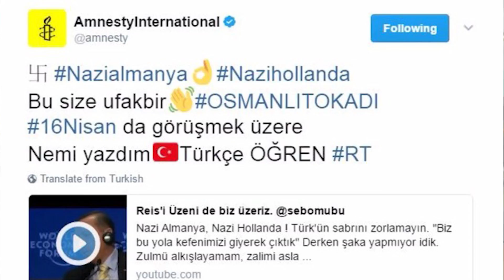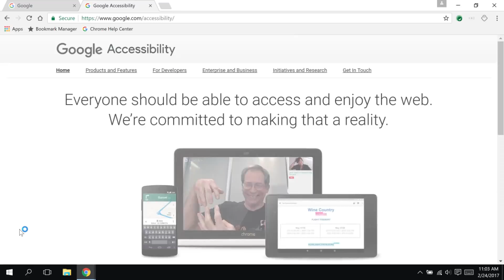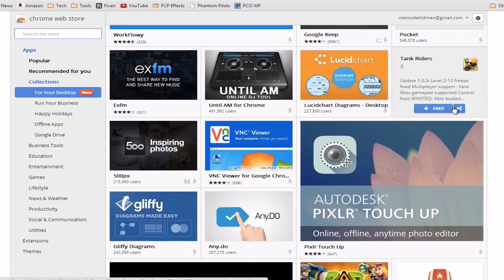Nazi symbols pop up in hacked BBC, Amnesty Twitter feeds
Some prominent Twitter accounts got hacked overnight, mostly in relation to some political maneuverings involving Turkey, where the president there is working to consolidate power. Accounts belonging to the European Parliament, UNICEF USA, BBC North America and a promotional account used by boxer Floyd Mayweather were among the accounts that were hit, according to Twitter.

Nazi symbols, hashtags, links, emojis along with Turkish language content were posted, and Twitter says the hack was traced to a third party app called Twitter Counter. The app maker says the app is now essentially offline and not able to post tweets, and they are investigating as well. Affected account holders for the most part say they are back in control of their Twitter feeds and the offending tweets have been removed.